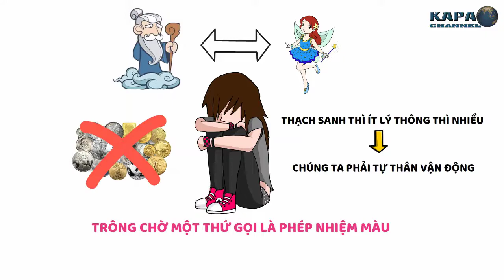Bài Học Theo Đuổi Ước Mơ - KAPA Channel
Có ước mơ, hãy theo đuổi ước mơ của mình. Bạn xứng đáng có được bất cứ thứ gì bạn mong muốn trong cuộc đời mình và tất cả những ước mơ ấy của bạn điều có giá trị, nếu chúng thực sự quan trọng với bạn.